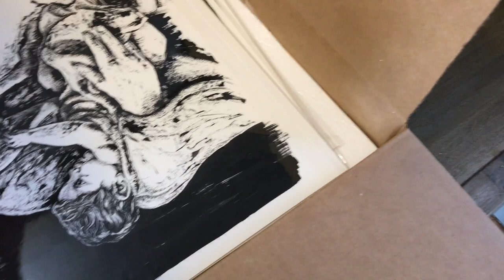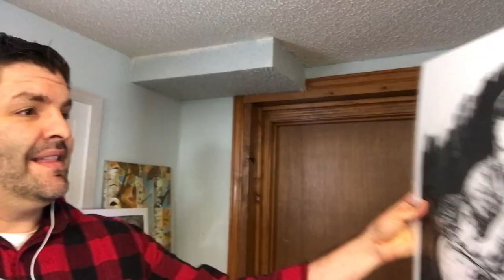BIG "AVERAGE JOE" Announcement!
If you loved "Average joe" I have good news for you! Prints are now Available!